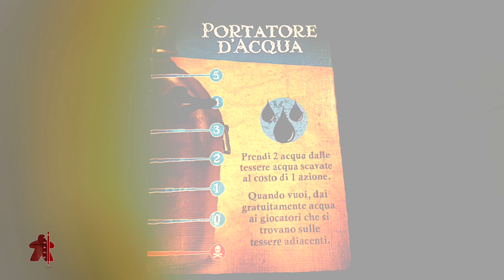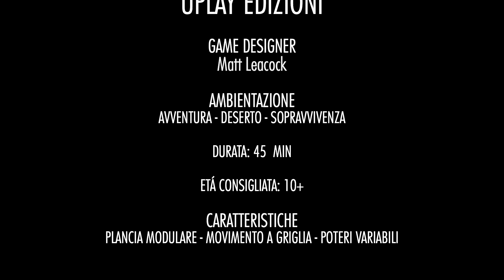Il Deserto Proibito - alla ricerca della macchina perduta.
Storyboardgame#26
Acquista il gioco su MagicMerchant.it

Nel Deserto proibito, da 1 a 5 giocatori dovranno collaborare con attenzione per riuscire a sopravvivere. Sete, sabbia e tempeste, mentre si cercano i pezzi per ricostruire la macchina leggendaria con la quale riuscire a fuggire. Un gioco semplice nelle regole ed adatto a tutta la famiglia. La mappa continuerà a cambiare e dovremo trovare gli indizi che ci porteranno alle parti della macchina. Molte insidie ci aspettano perché il deserto è imprevedibile e la sopravvivenza non sarà per niente una semplice avventura.
Gioco: Il deserto proibito - Uplay edizioni - Autore: Matt Leacock

Il codice da diritto al 10% di sconto sul carrello per qualsiasi gioco da tavolo,
ad esclusione di quelli già in offerta
Il codice ha validità di 30 giorni a partire dal giorno di pubblicazione di questo video.

In Forbidden Desert, 1 to 5 players will have to work together carefully to survive. Thirst, sand and storms, while looking for the pieces to rebuild the legendary machine with which to escape. A game simple in its rules and suitable for the whole family. The map will keep changing and we'll have to find clues that will lead us to the parts of the machine. Many pitfalls await us because the desert is unpredictable and survival will not be a simple adventure at all.
Game: Forbidden desert - Uplay edizioni - Author: Matt Leacock